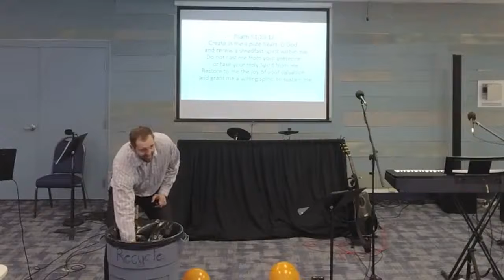Discipleship step 5, Santification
Sanctification is the fifth step in the discipleship journey and it never ends. God is always in the process of Sanctifying us. Sanctifying grace is the grace that transforms our hearts and desires to align with God. God makes us holy and we are declared holy by the blood of Jesus. We are to give God's grace to others that they may experience his power and grace as well.